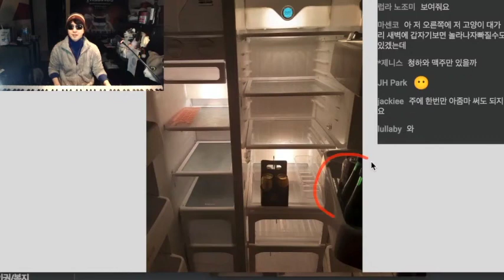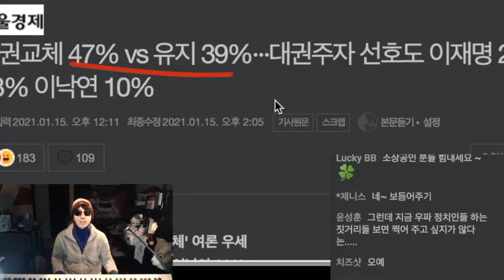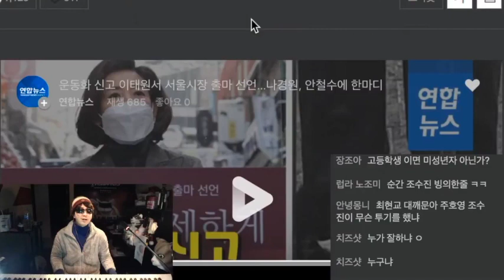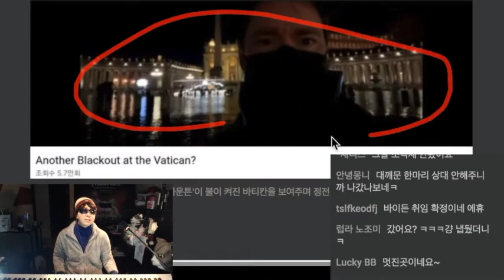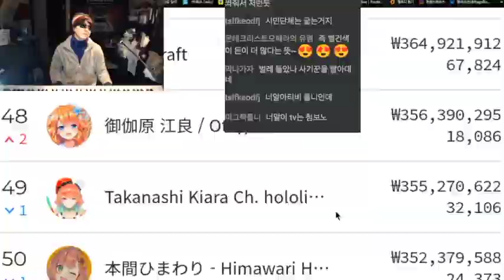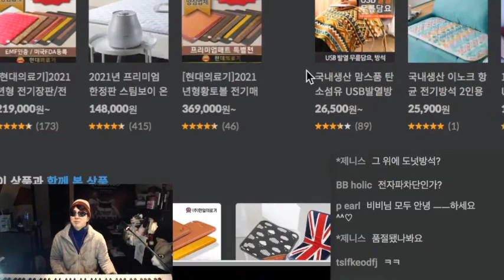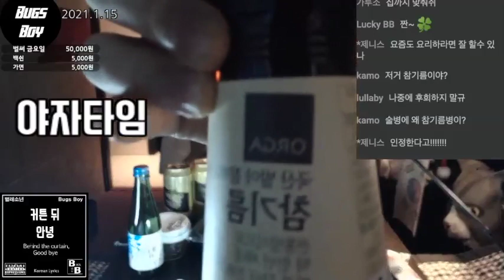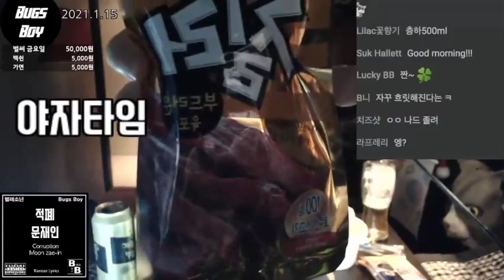[1.15 벌레소년TV] 뉴스와 술방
* 전화 연결 -  카톡 ID - bugsboy00 로 친추 후 메세지 주시와요 쿄쿄

* 벌레소년의 우파힐링방송 - Music & Neo Right  평일 9시~새벽1시인데 요즘은 가변적 *

벌레소년의 우파힐링방송 - Music & Neo Right  평일 9시
후원링크
1. 투네이션 후원 링크
2. 슈퍼챗 후원 : 채팅창 아래 달러마크($) 클릭

* 개인계좌는 신분노출의 문제로 공개하고 있지 않사오니 이해부탁드리옵니다 ㅜㅜ